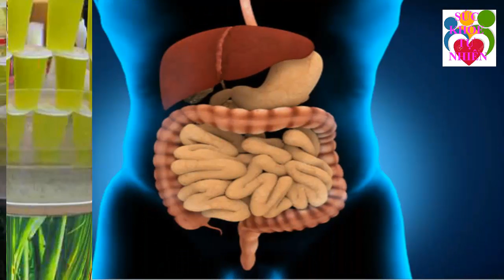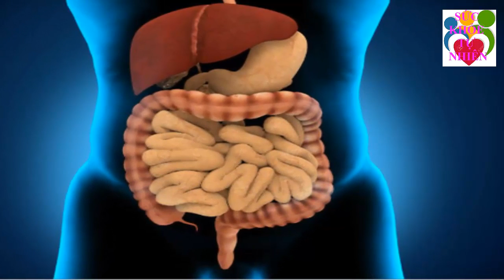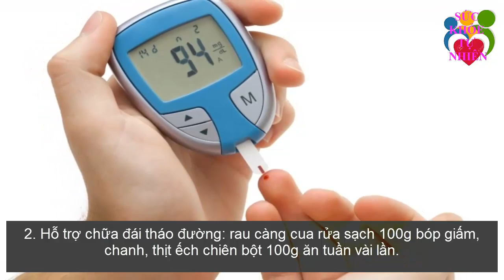Nếu Biết Được BÍ MẬT ĐỘNG TRỜI Này Bạn Sẽ Uống Nhiều Hơn Loại Nước Này Mỗi Ngày - Sức Khỏe Tự Nhiên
Nếu Biết Được BÍ MẬT ĐỘNG TRỜI Này Bạn Sẽ Uống Nhiều Hơn Loại Nước Này Mỗi Ngày - Sức Khỏe Tự Nhiên. Đăng ký kênh Sức Khỏe Tự Nhiên để nắm bắt được những tuyệt chiêu chăm sóc Sức Khỏe Tự Nhiên cho gia đình bạn cực kỳ đơn giản ngay tại nhà.
Xem thêm video Sức Khỏe Tự Nhiên:
- 5 Trái Ớt Hiểm 2 Quả Trứng Gà 1 Muỗng Muối Trị "DỨT ĐIỂM" Tiểu Đường Chỉ Trong 5 Phút